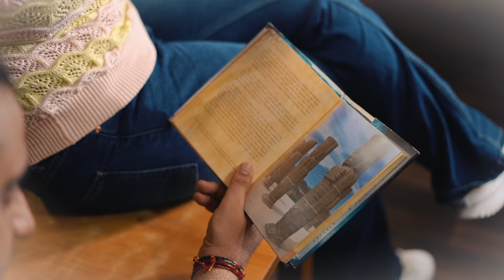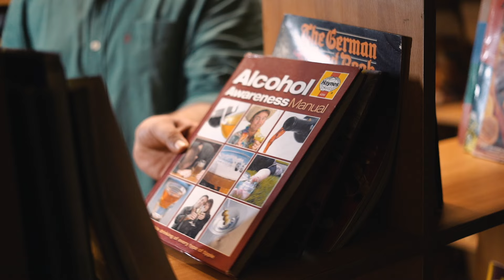Pre-Wedding - Bharat & Bhawna | Cinematography | 2024 | Indian wedding